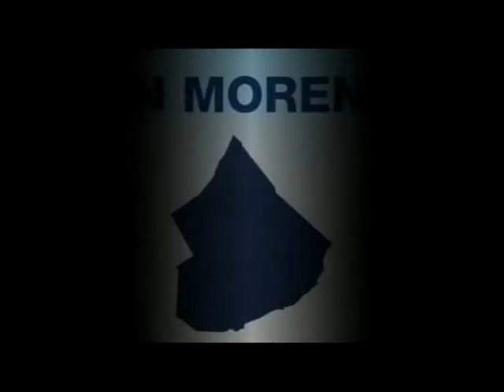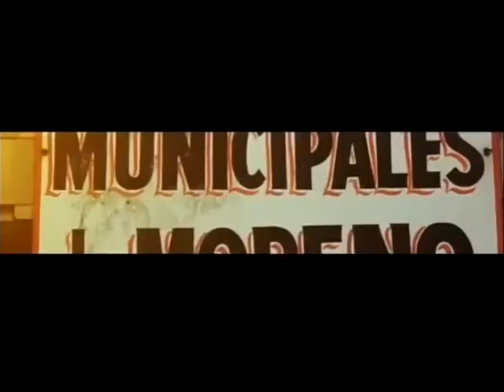Quorum. Emitido el 22/06/17